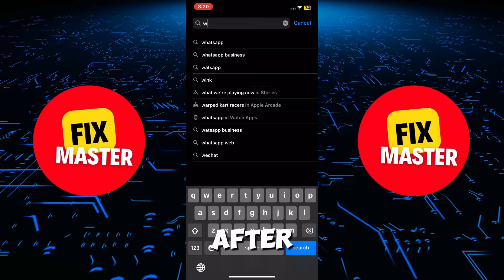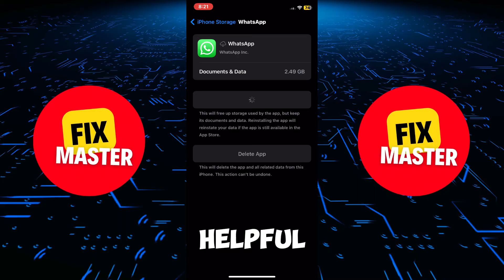How To Update Whatsapp On iPhone [2025] - Easy Guide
Learn how to update WhatsApp on your iPhone with our easy-to-follow guide. Navigate through the steps to ensure a seamless WhatsApp update on your Apple mobile device. We'll address common issues, including WhatsApp update problems, and provide solutions to keep your messaging experience up-to-date. Don't miss out on exciting new features – join us and make sure your WhatsApp is always at its best!